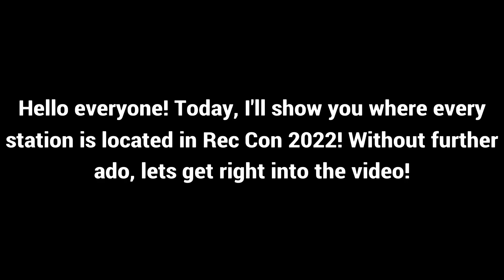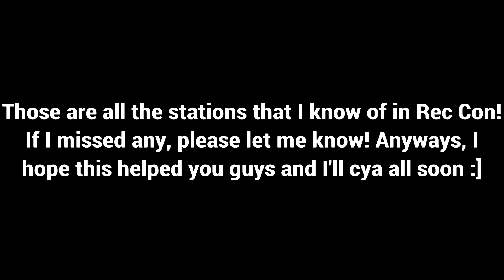All Stations in Rec Con 2022!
Hey there! I hope this video helped you gain some points for your team (orange team is obviously superior) and get some giveaway entries! If I missed any, be sure to let me know! Sorry for the lack of uploads recently, I've been busy with school stuff :)

Discord user: LegendCrazy198#5702